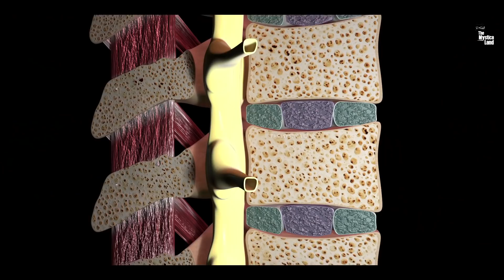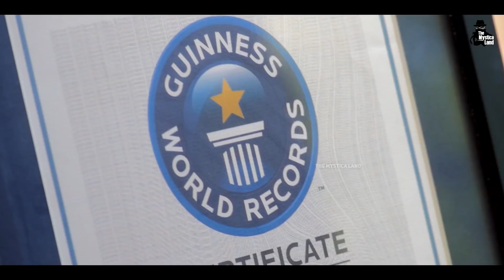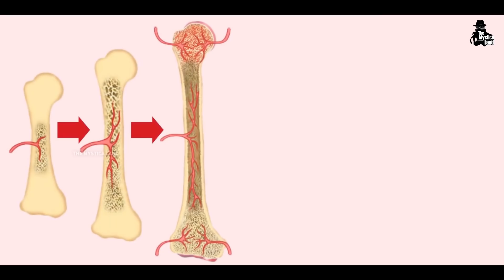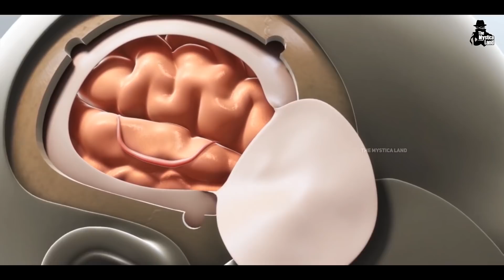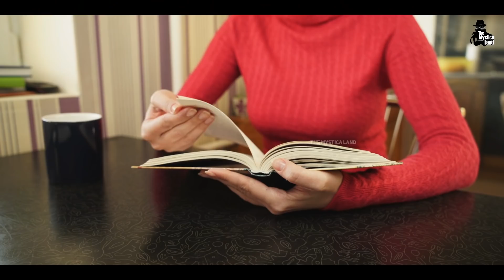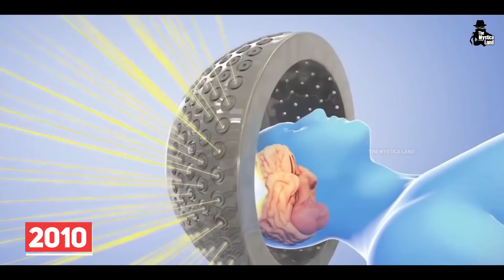पृथ्वी पर पैदा होने वाले इतिहास के सबसे बड़े शरीर वाले इंसान | The Biggest Humans Ever to Live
Video Title : पृथ्वी पर पैदा होने वाले इतिहास के सबसे बड़े शरीर वाले इंसान | The Biggest Humans Ever to Live
Language  : Hindi